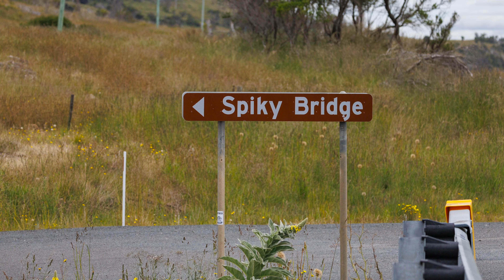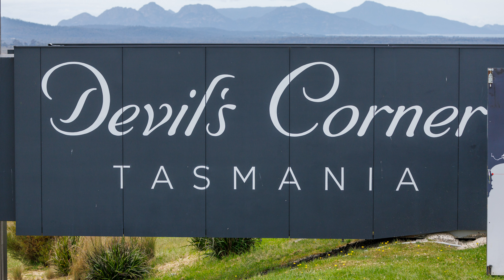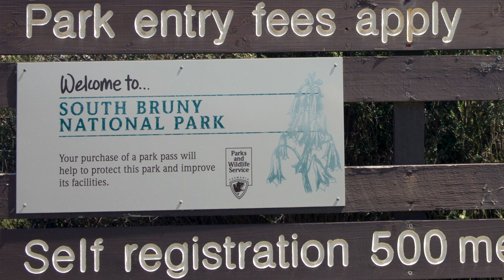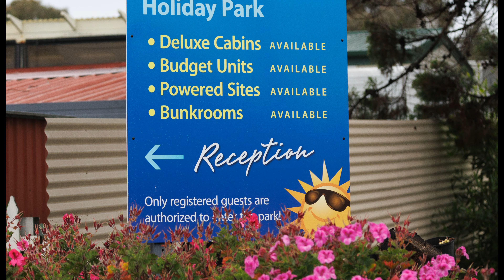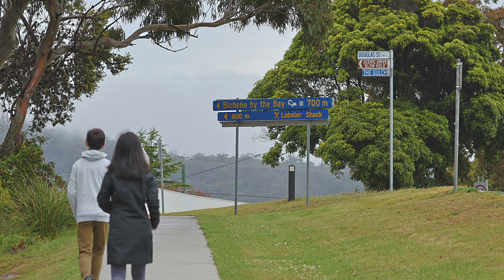Tasmania - Huon Valley to Freycinet National Park and Wineglass Bay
In this video we continue our travels across Tasmania going from the Kermandie Hotel in the Huon Valley, over to Freycinet National Park to view Wineglass Bay and other spectacular scenery on Tasmania's east coast.